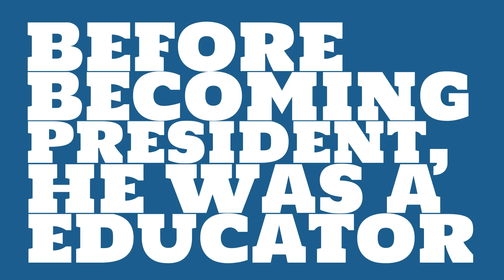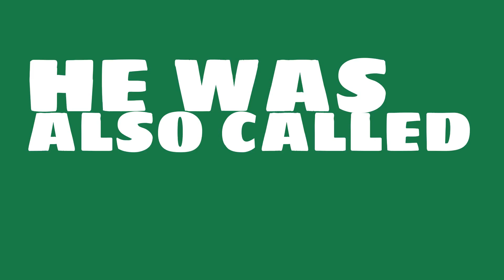When was Woodrow Wilson elected?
What number president was Woodrow Wilson? Watch this video to learn this and other trivia about Woodrow Wilson.